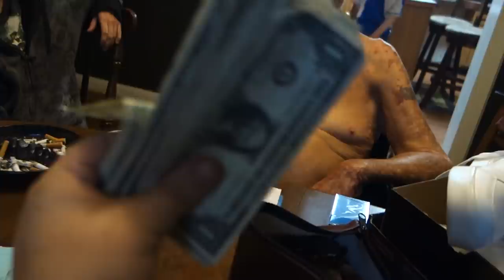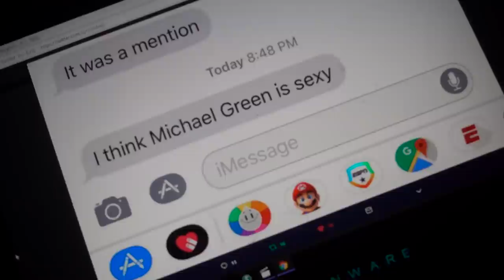ANDY'S COMING CHALLENGE! (IN PUBLIC)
Vlog #1127 - Today, we take my nephews out school clothes shopping and Grandpa comes at me bro...